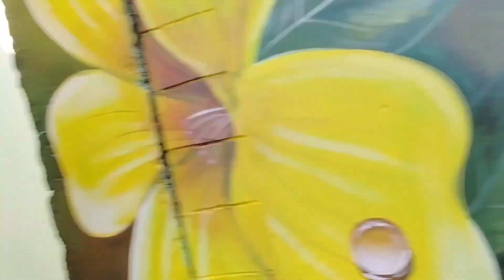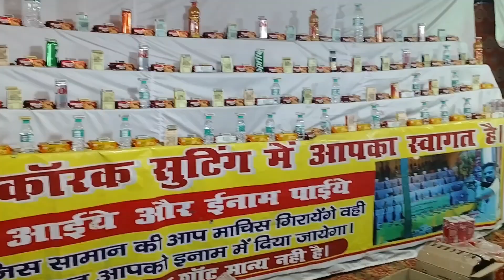आज वीरभद्र मेला ऋषिकेश में गए हम घूमने🙏♥️